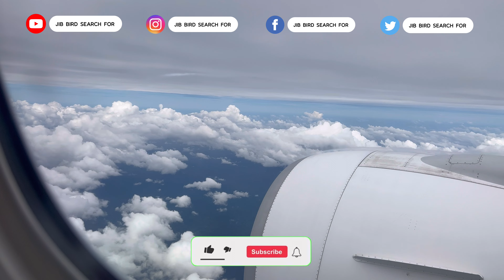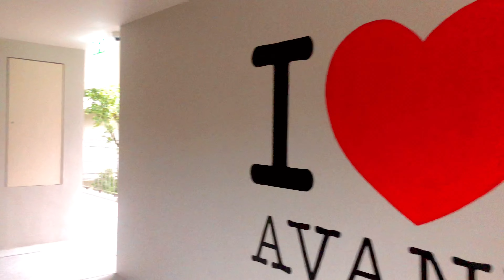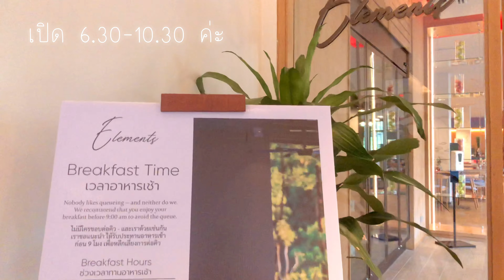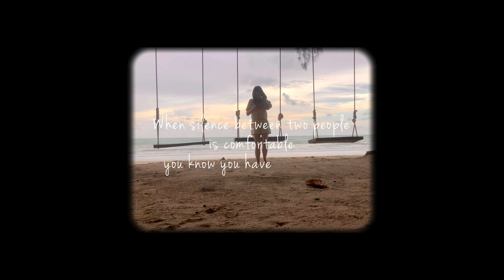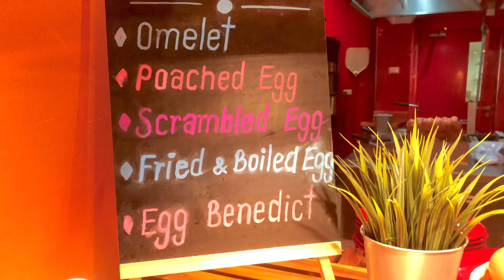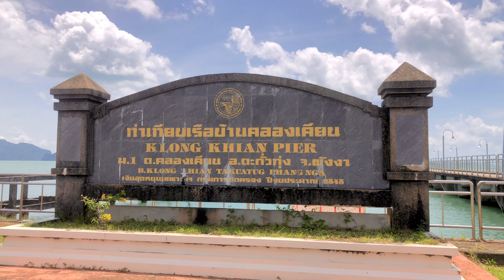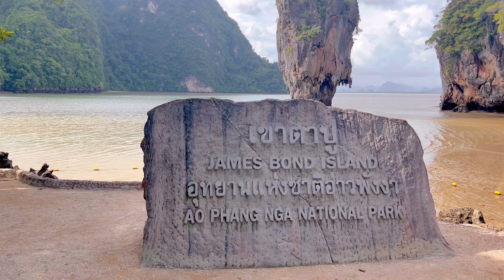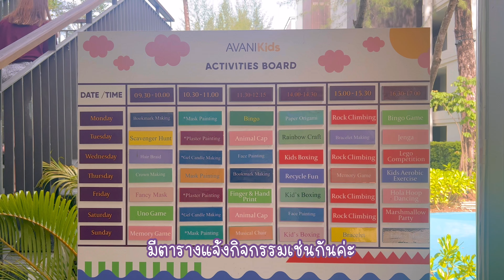Jib Bird Journey Ep.23 : พังงา เขาหลัก 2022 พัก Avani Khaolak ล่องเรืออ่าวพังงา ชมวิวเสม็ดนางชี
คลิปนี้จิ๊บไปเที่ยวจังหวัดพังงา 3วัน 2 คืนค่ะ
พักโรงแรม avani khaolak โรงแรมติดทะเลที่เขาหลัก รีวิวโรงแรมแบบแน่นๆค่ะ ไปกินร้านอาหารพื้นเมือง อาหารใต้คืออร่อย
ล่องเรือชมอ่าวพังงา ถ้ำลอด เขาตาปู เขาพิงกัน สวยหมดเลยค่ะ
ทริปครั้งนี้จะเป็นยังไงไปชมกันในคลิปเลยค่ะ 😊

สถานที่ไปจิ๊บปักหมุดไว้ข้างล่างนี้ค่ะ 👇🏻
📍 Avani+ Khao Lak Resort
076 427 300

📍 Ban Khlong Khian Pier จุดขึ้นเรือล่องอ่าวพังงา

📷 iphone x

ขอบคุณทุกคนที่รับชมคลิปของเราสองคนน้า
ผิดพลาดประการใดขออภัยด้วยน้า มือใหม่หัดทำคลิปค่ะทุกคน 😂

ติดตามเม้ามอยกับเราได้ที่ช่องทางอื่น ตามลิ้งข้างล่างเลยจ้า